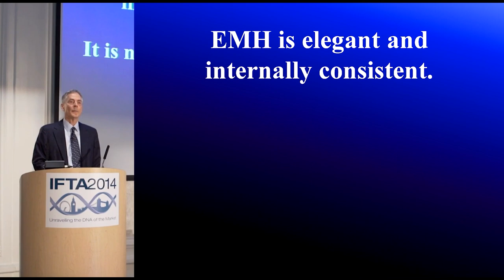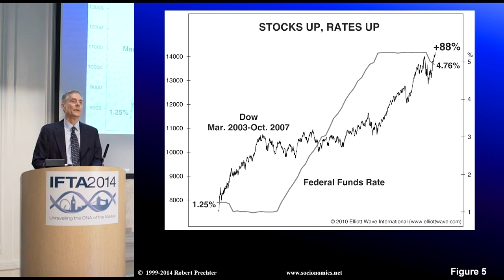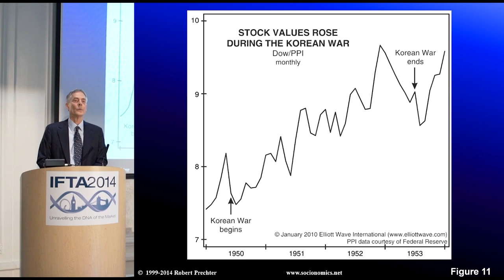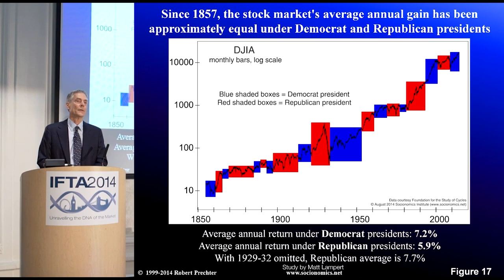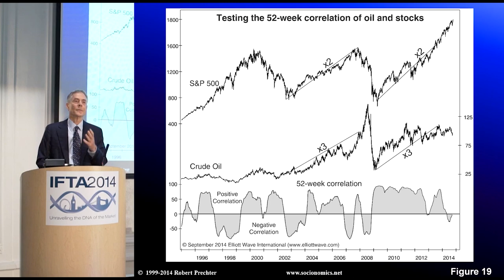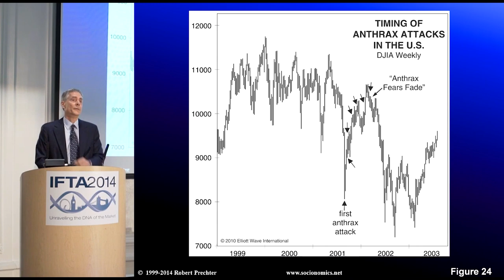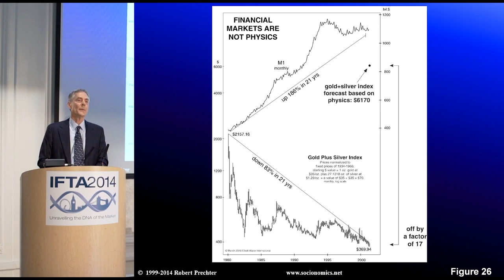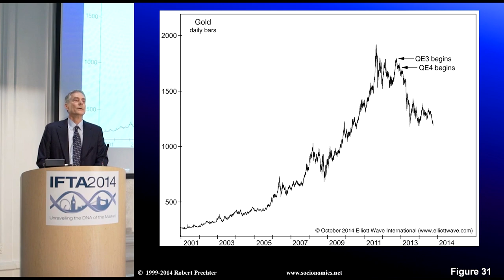The Problem with the View of Causality | Robert Prechter 2014 IFTA Presentation (Video 1 of 6)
Using the news to forecast markets? Watch Robert Prechter demonstrate why it’s a flawed idea.

This video (1 of 6) is taken from Robert Prechter’s The Socionomic Theory of Finance: An Alternative to Efficient Market Hypothesis and a Foundation for Technical Analysis presentation at the 2014 International Federation of Technical Analysts (IFTA) Conference in London, England.

Want to learn to forecast the markets in a new, more assured way? How about predicting the news?

Then start reading Socionomic Theory of Finance now.

You’ll learn how waves of social mood affect everything from the stock market to the tone of politics, popular entertainment, the economy and more. Once you understand these trends, you can use them to your advantage.

“Bold, ambitious, counter-intuitive, disquieting and original. This book challenges conventional wisdom that fails the test of empirical confirmation.” – Laurence Chud, M.D. (Psychiatry); Faculty, Harvard Medical School

Many readers say Socionomic Theory of Finance changed their lives.

Curious to learn more about socionomics – FREE?

Then join the SocioClub!

The Socionomics Institute’s SocioClub membership gives you a glimpse into our social mood research, and it's completely free.

Take 30 seconds to join in now – and watch your inbox for exciting stories and insights that will change the way you see the markets and social trends.